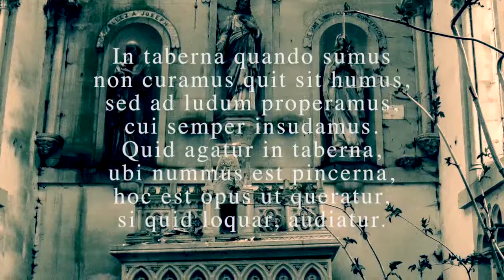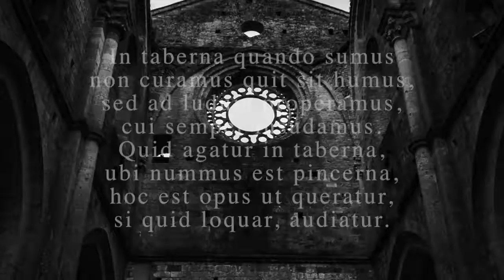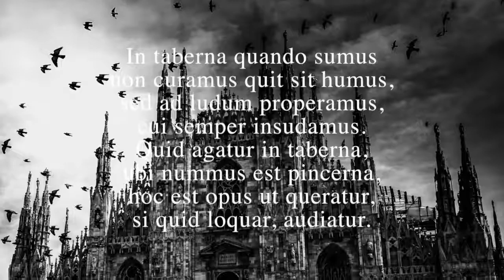de Treskow - In Taberna - Lyrics Video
Minnesänger Nikolai de Treskow traf tanzbare gregorianische Chöre - 1996 -

de Treskow - In Taberna
Komponist: DP
Bearbeiter: I.Politz / B.Wendlandt / N.Hanf-Dressler
Publishing: Turbo Beat / Nucleus / EMI Songs
erschienen 1996 bei East West Records - Hamburg
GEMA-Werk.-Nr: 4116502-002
Producer: I.Politz / B.Wendlandt